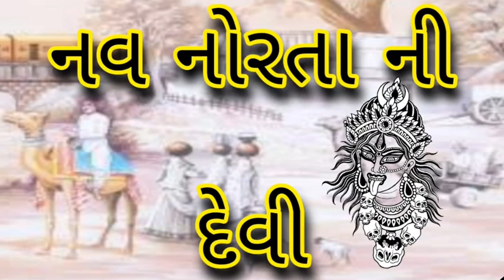નવ નોરતા ની દેવી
Nav Norta Ni Devi

Devipujak Unit
Devipujakunit